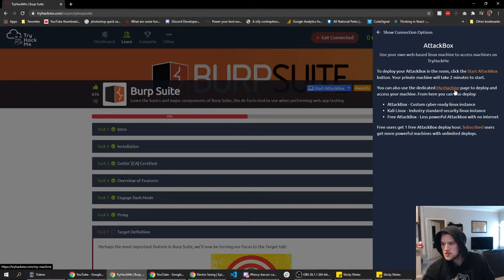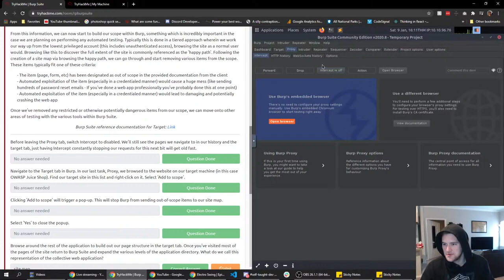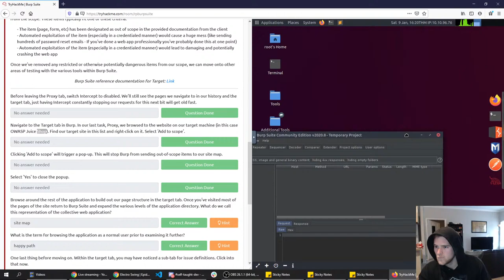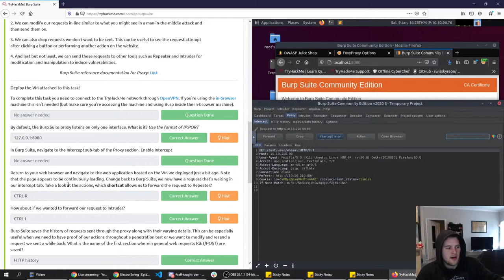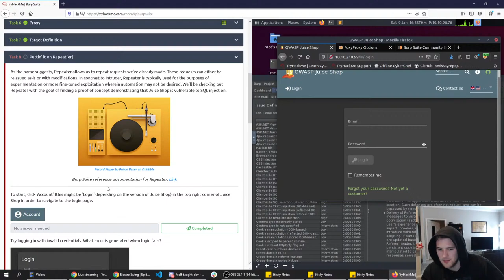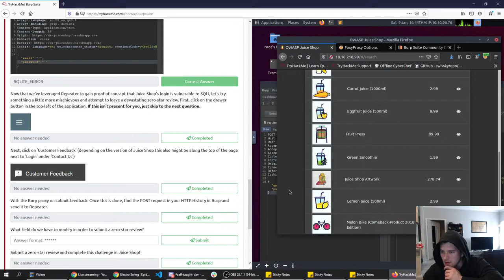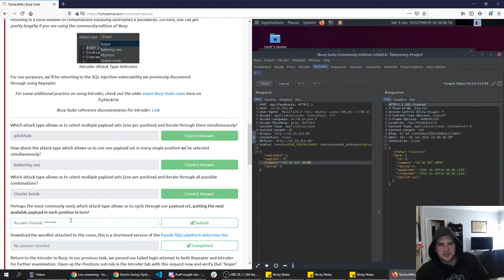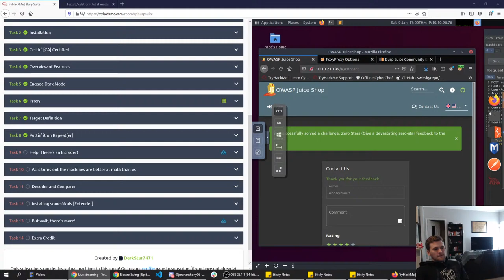Let's Learn CyberSecurity (Pt II)